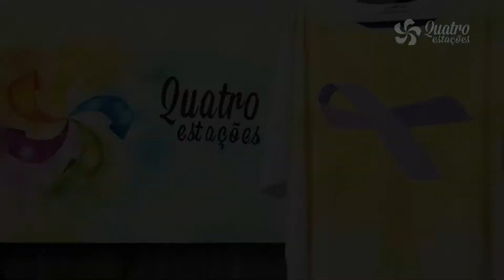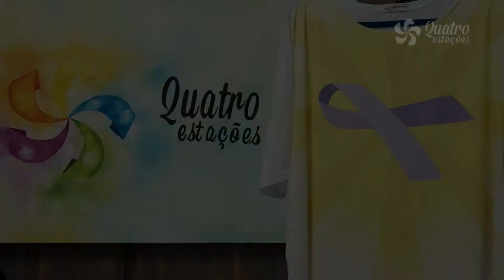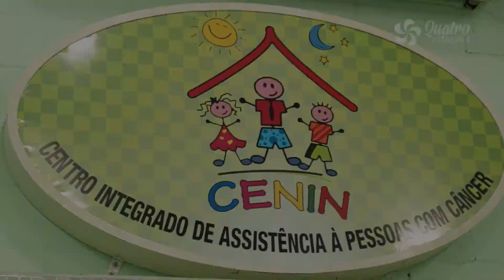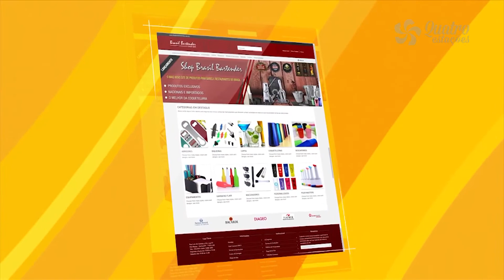Programa Quatro Estações 15-11-2016 - Cenin (Apoiadores)